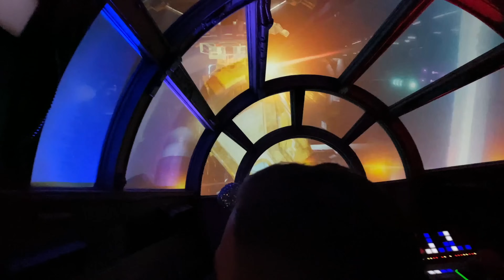Husky Dog Goes SWIMMING AT DISNEY WORLD!!!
Husky Gear You See In The Videos!

Two-Door Crate
Puppy Pen Unit

Walk Two Siberian Huskies At Once:
Leash Coupler

The Best Husky Leashes:
30 Foot Lead
Bungee Lead

Camera Equipment:

Main Camera (Nikon D5500) DSLR
HD Vlog Camera (Sony G7x Mark ii)
Action Camera (GoPro 6 Black)
Main Microphone (Rode VideoMicrophone Pro)
Narration Microphone (Sony Digital Voice Recorder)